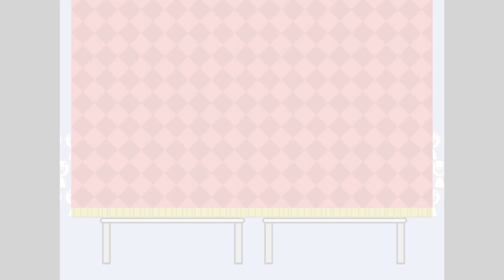Hey Two! - Antony Kos (Heaven Studio Custom Remix)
It's time for Cake at Stake! Today's cake is a Flow Ball, it's round, musical, and warms your heart. Let's find out who's safe!

(5th place winner of Miik’s Unpopular Games Remix Contest)